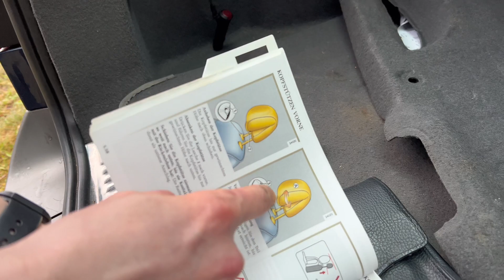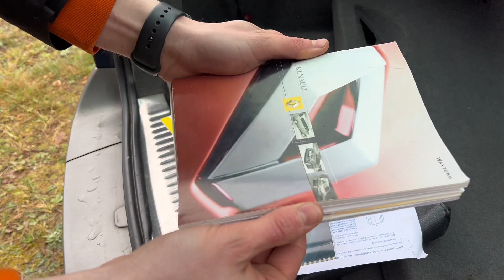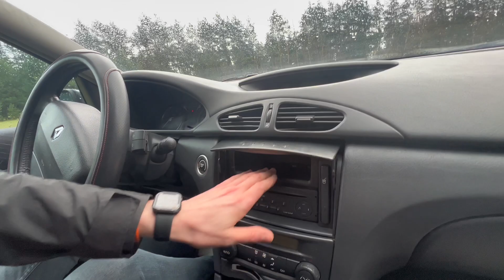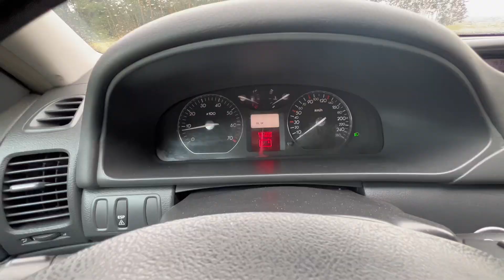RENAULT LAGUNA 2-МОЄ НОВЕ ВІДРИШКО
Всім Привіт З Вами Yuriy Bogdanets🤭
Вирішив спробувати себе в автотематиці, бо люблю автомобілі , не так сильно шарю але з часом знання підтягну😅
До вашої уваги RENAUlT LAGUNA 2-МОЄ НОВЕ ВІДРИШКО , так що прошу писати комети з критикою, як із хорошою так і поганою)

Всім гарного перегляду
Посилання на мої соц мережі: